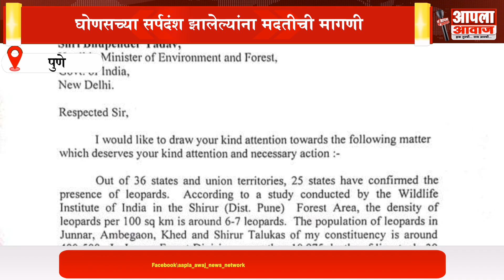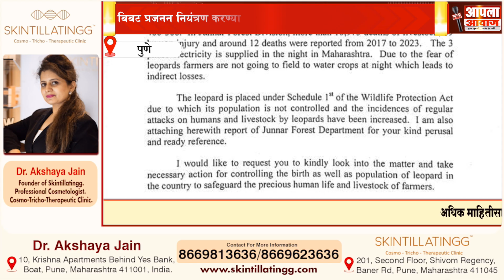बिबट प्रजनन नियंत्रण करण्याची खा.डॉ.अमोल कोल्हे यांची केंद्रीयमंत्री भुपेंद्र यादव यांच्याकडे मागणी